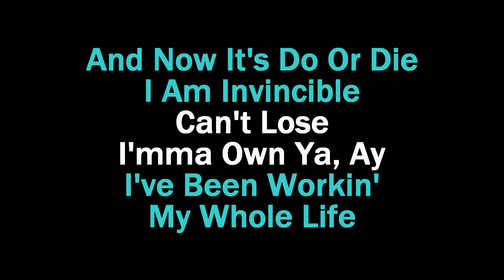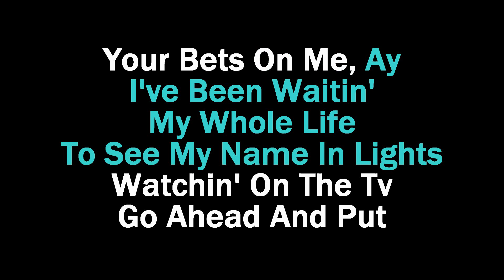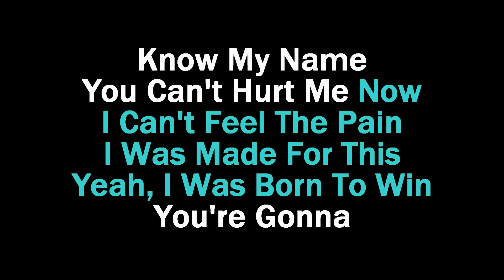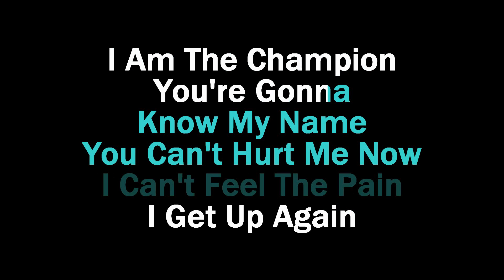The Champion Karaoke Carrie Underwood & Ludacris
Instrumental Karaoke LYRICS Video of The Champion by  Carrie Underwood & Ludacris